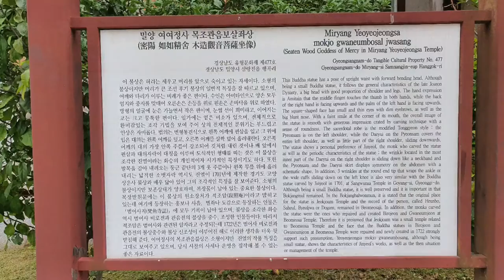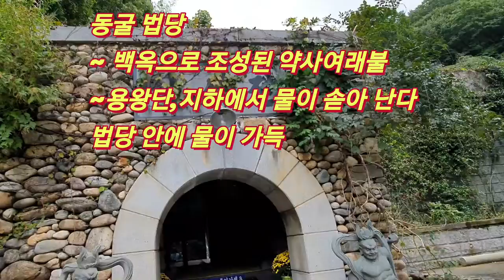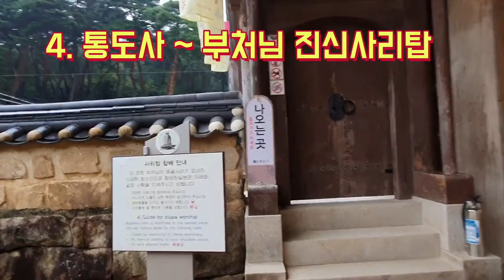이색적인 사찰로서 세계최대 동굴법당,세계최대 와불상,국내최대 동굴법당,국내최대규모 사찰의 4곳으로 죽기전에 꼭 가봐야할 불가사의한 사찰,Mysterious Temple korea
이색적이면서도 세계최대이자 국내최대인 사찰 4곳을 모아 보았다.
 의령에 있는 자연암벽 동굴에 만들어진 세계최대규모로 영국의 기네스북에 등재된 일붕사의 동굴법당으로 이곳에는 동굴법당이 2곳이 있다.다음으로 세계최대규모의 와불상이 있는 밀양의 영산정사의 모습이다.세번째로는 국내최대규모의 동굴법당으로 밀양 삼랑진에 있는 여여정사로서 법당에 물이 솓아 올라 오고 이것이 연못이 되어 법당이 연못에 둘러 싸여 있지만 이곳이 정작 동굴속이다.네번째로는 국내최대규모의 사찰인 양산 통도사의 부처님 진신사리탑을 영상에 담았다